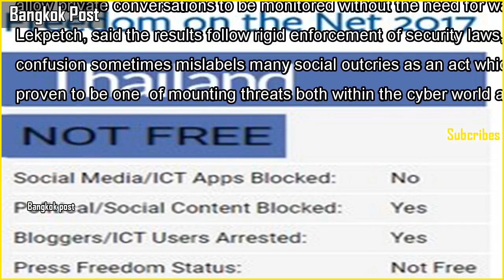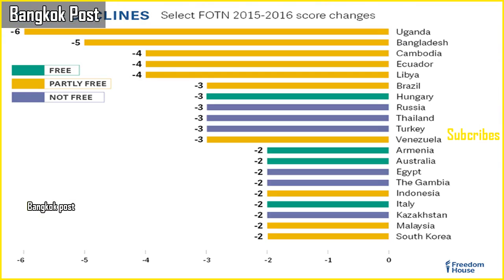Thailand's internet freedom 'in decline'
Thailand's internet freedom 'in decline'Map from the Freedom House report shows the regional situation of internet freedom. Thailand has been branded "not free" for internet freedom for the fourth consecutive year in the latest Freedom on t...